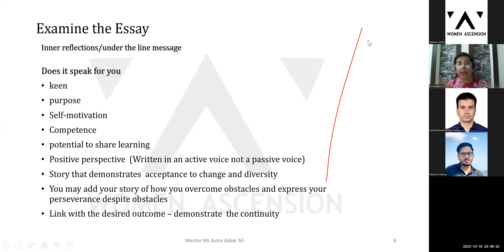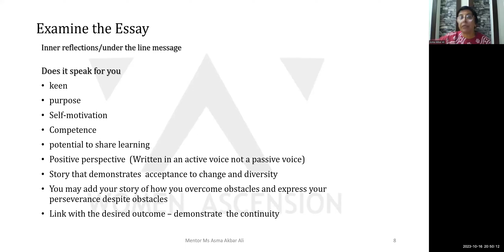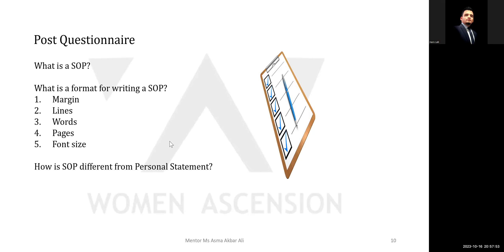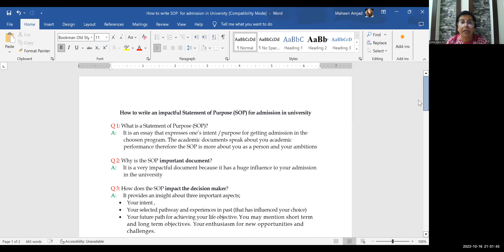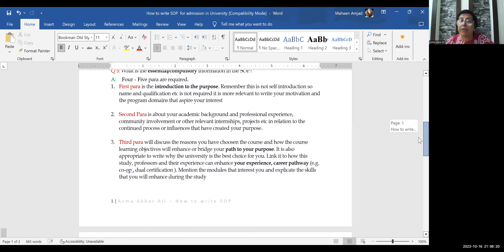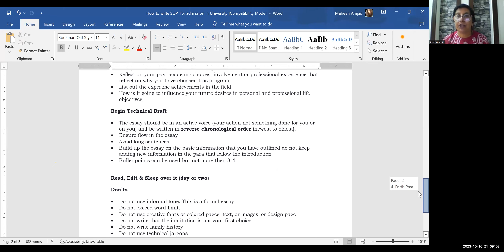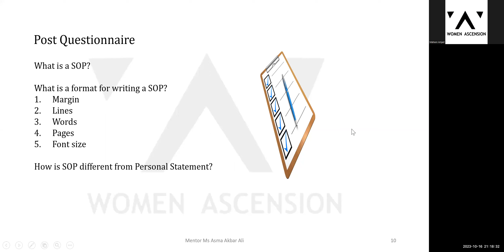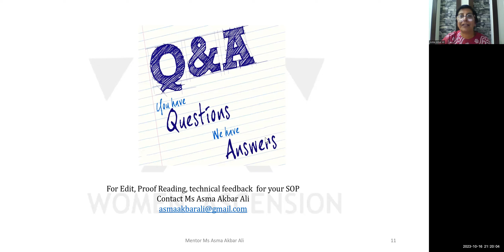Women Ascension Mentorship Session 3.03 with our Mentor Asma Akbar (CEO, SRMCC) -Pakistan (Part III)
Topic: How to Write an Effective Statement of Purpose (SOP)